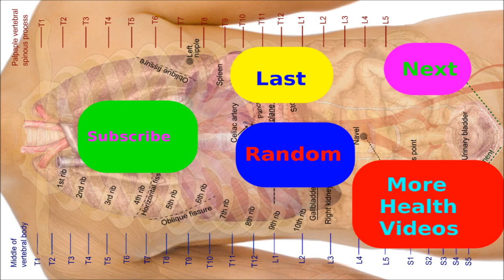What Urinalysis Strips Tell You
. This is a demonstration of how to use a urine test strip for urinalysis.

Use a mid-stream, early morning sample.  Make sure you dip the entire strip in the urine for a few seconds, then wait up to two minutes for all the results.  They are as follows:

Leukocytes:  usually indicate infection, e.g. cystitis and urethritis.
Nitrite:  A UTI associated with a Gram-negative pathogen such as E. coli.
Urobilinogen:  Obstructive jaundice or a problem with gut flora, possibly due to antibiotics.
Protein:  Often contamination, sometimes infection, sometimes protein being shed from the bloodstream, which can cause nephrotic or nephritic syndromes.
pH:  Varies quite a lot naturally.  The kidneys and lungs together secrete hydrogen and hydroxide ions to balance the pH in the body.
Blood:  Haematuria can be harmless but may indicate physical trauma and also provide nuclei for the formation of kidney stones.
Specific gravity:  Also varies, but a fixed low specific gravity can result from insufficient vasopressin secretion, insensitivity to vasopressin (also known as ADH or anti-diuretic hormone) or metaplasia of cells in the kidney during healing, reducing its ability to re-absorb water.  All of these together are referred to as diabetes insipidus, which has nothing to do with diabetes mellitus except for the increase in urination.

The main functions of the kidney are removal of waste products, the re-absorption of water, the secretion of hormones to control blood pressure and the maintenance of acid-base balance.

Ketones:  always mean something other than sugar is being broken down to provide energy, so either diabetes or starvation on the whole.

Bilirubin:  a bile pigment.

Glucose:  Often but not always indicates diabetes mellitus.  It means the glucose is over the renal threshold but this can happen as a result of a high basal metabolic rate or hyperthyroidism (overactive thyroid).